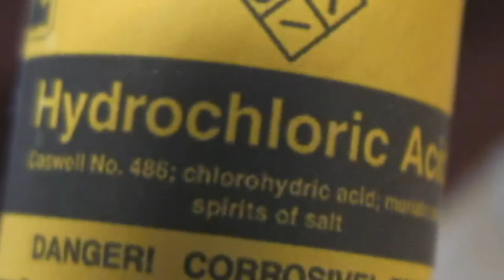Cutting in line at the vending machine.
Another old video from 2013